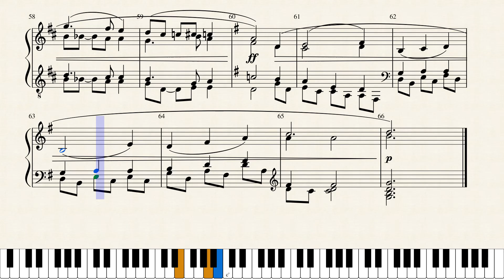Theoretical Composition #14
A composition exercise. Composed without listening (using only music theory), since I usually compose by intuition.

As I learn, I find issues with my earlier pieces and exercises. However, I will maintain these Theoretical compositions as-is, without any modification. My apologies for ambiguities and spelling errors.

(This is technically Theoretical Composition #17. Some are not posted, due to their poor quality, and never will be. So, the number has been modified to fit with the set which will be posted.)